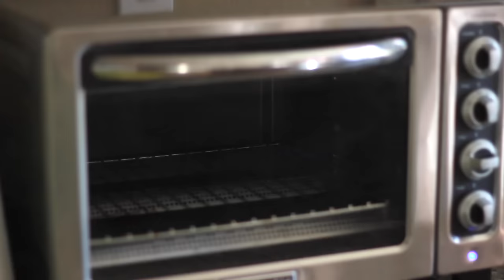Cómo Cocinar La Calabaza Espagueti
Para mi primer video de cocina les voy enseñar que tan fácil es cocinar una calabaza espagueti (spaghetti squash)! Esta es una alternativa excelente a la pasta y por supuesto mucho más saludable.

• INGREDIENTES Y MATERIALES •
Calabaza espagueti
Aceite de Oliva
Sal
Pimienta
Cuchillo
Cuchara
Tenedor
Horno
Salsa (hecha en casa o comprada)
Queso parmesano

• RECETA •
1. Corta la calabaza espagueti a la mitad
2. Agrega un poco de aceite de oliva y sazona la calabaza a tu gusto
3. Pon tu horno a 375ºF (190ºC)
4. Mete la calabaza al horno por 45 minutos a una hora
5. Pica la calabaza con un tenedor para checar si está lista
6. Jala los "noodles" con un tenedor
7. Agrega una salsa comprada o hecha en casa y un poco de queso
8. Sirve la calabaza espagueti y disfrutala!